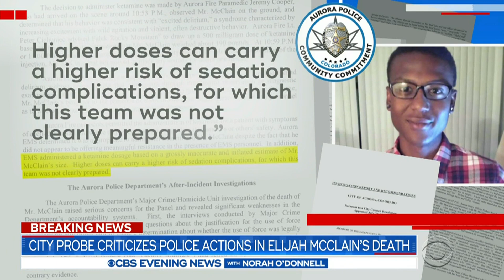City probe criticizes police actions in Elijah McClain's death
Police in Aurora, Colorado, did not have the right to stop, frisk or violently restrain Elijah McClain in August 2019, according to a new report. McClain, a young Black man, died after the confrontation. Omar Villafranca reports.